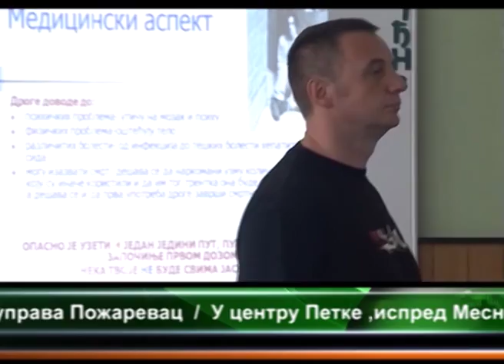JOVAN CVIJIĆ KOSTOLAC - ODRŽANA POLICIJSKA AKCIJA 25.10.2013.